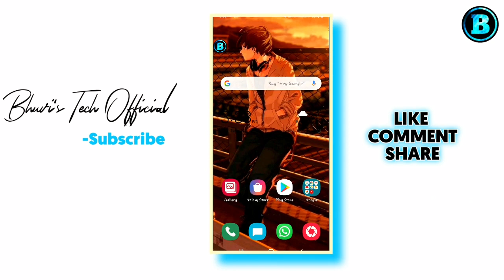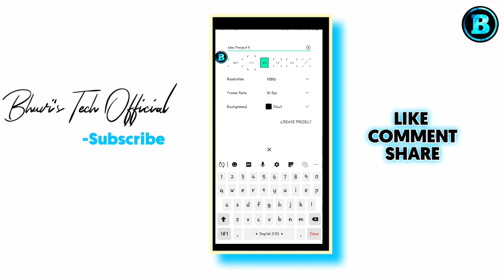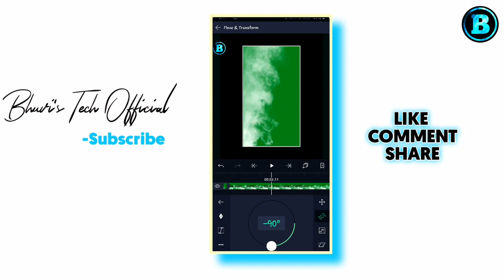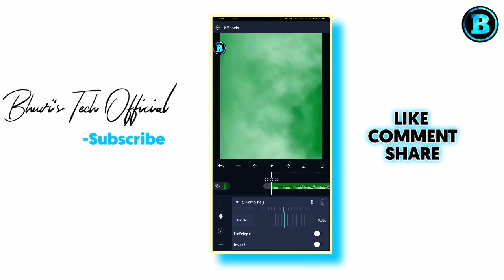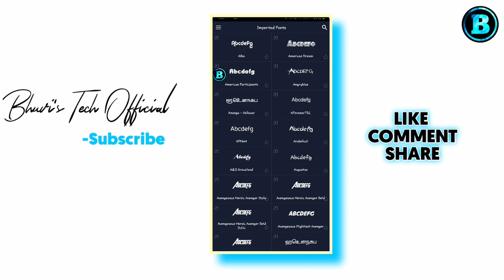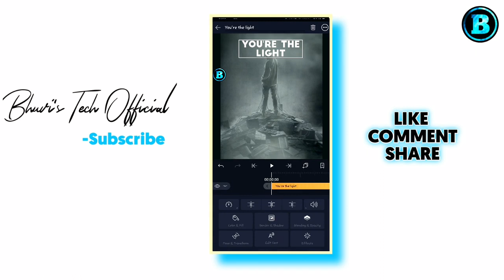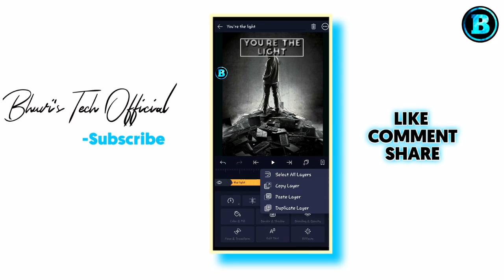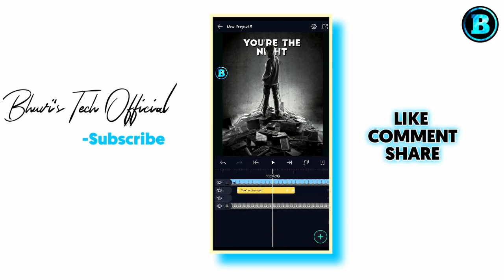New style lyrics animation in Alight_Motion | Bhuvi's Tech Official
Tutorial
  In this tutorial I show you How to make New Style lyrics animation with effects in Alight Motion application, Watch carefully and hope you learn something new today.

 Friends every video of this Channel make with love so don't forget to leave a like and if you want to get more awesome tutorial like this then Subscribe and tap the bell icon to get video 1st from this channel.

Waning:
Download link of materials

social media links: Any doubts you may ask I will reply to you. .

Keywords;

Alight Motion Intro making,
Alight Motion editing tutorial tamil,